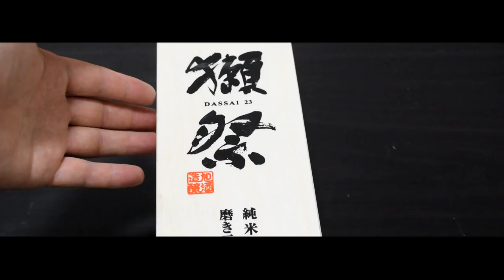【ほろ酔い】今後サックスレッスンの旅、挑戦する事が大事！